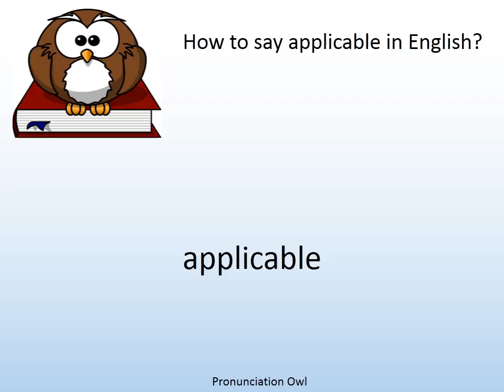How to say applicable in English? - Pronunciation Owl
How to say applicable in English? Learn the pronunciation of applicable!